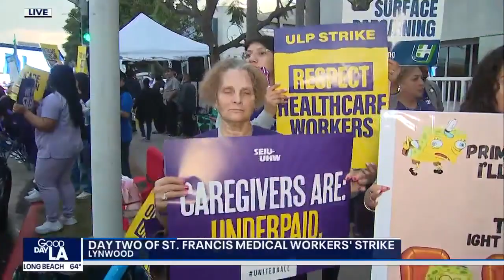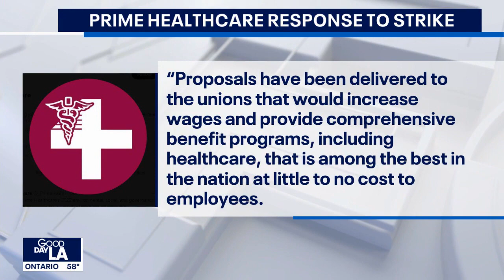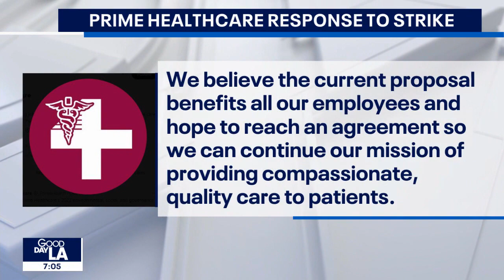Day 2 of St. Francis medical workers' strike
The union says St. Francis has been losing registered nurses since Prime Healthcare bought the hospitals in 2020.